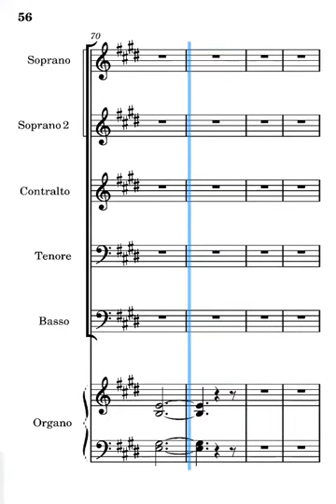Chiamati per nome Gen Verde contralti parte conclusiva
voce dei contralti del canto chiamati per nome di Gen Verde parte conclusiva